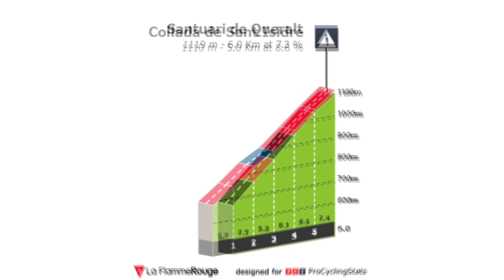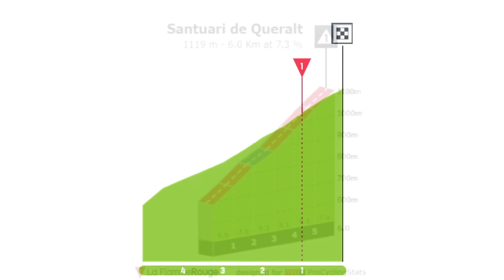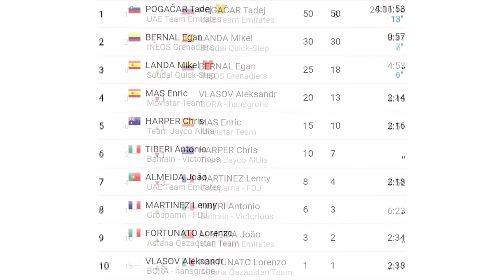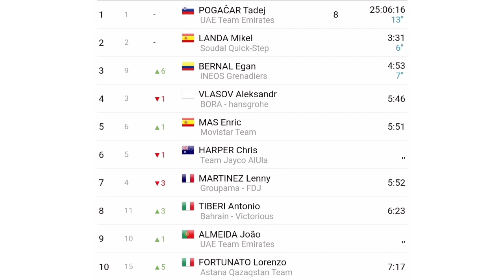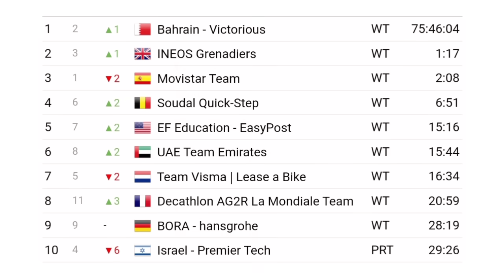Resumen Etapa 6 ➣ Volta Catalunya 2024 | Egan Bernal Sorprende en La Etapa Reina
Etapa Reina de la Vuelta a Cataluña 2024, Egan Bernal hoy como un Ave Fénix se trepó en la Clasificación General en un día de mucha montaña.

Vuelta a Cataluña
Vuelta a Cataluña 2024
Volta Catalunya
Volta Catalunya 2024
Vuelta a Cataluña etapa 4
etapa 4 Volta Catalunya 2024
Cataluña 2024
Vuelta Cataluña 2024 en vivo
Vuelta a Cataluña donde ver
Vuelta a Cataluña en directo
Egan Bernal
Sergio Higuita
Esteban Chaves
Tadej Pogacar
Simon Yates
Orluis Aular
Ciclismo
Ciclismo 2024
BiciGlifos
biciglifos hoy

✅ Reglas para los Participantes:

1. Estar suscrito al Canal

2. Activar la Campana de Notificaciones

3. Compartir el Vídeo Resumen

4. Dejar un Comentario (Solo se tendrá en cuenta un único comentario en cada vídeo resumen por participante)

❗Procedimiento para Escoger un Ganador:

1. Semanalmente y mediante un programa de gestión de comentarios se escogera los preseleccionados; los cuáles serán uno por cada Vídeo Resumen que se suba al Canal, es decir que si en el mes por ejemplo se suben 30 vídeos, entonces habrán 30 preseleccionados.

2. Una vez la persona haya sido preseleccionada no podrá volver a salir escogido en otro vídeo resumen y se dará la oportunidad a la siguiente persona en la lista.

3. El plazo para dejar el comentario es de una semana y una vez haya pasado estos días y el aspirante deja un comentario, este no será válido y tendrá que estar pendiente del próximo vídeo Resumen.

4. Sólo serán válidos para participar los vídeos de resumen de competencias de Ciclismo, los comentarios dejados en Transmisiones en vivo, Publicaciones de la pestaña comunidad o cualquier otro vídeo que no sea resumen, este comentario no será válido.

5. Solo podrán participar Suscriptores mínimo con dos meses de antigüedad en el canal (esto con el propósito de premiar la fidelidad del canal que tienen cada uno de los usuarios del mismo)

6. Todos los Suscriptores del canal pueden participar incluso si han ganado en anteriores oportunidades, esto se establece así con el ánimo de incentivar a todos a participar y que tengan las mismas condiciones.

7. No se tendrá en cuenta los comentarios que se publiquen luego del 30 de Noviembre de 2024.

8. Se hará una lista de preseleccionados mediante el programa de gestión de comentarios, con cada uno de los vídeos resúmenes del año, es decir que si se hicieron por ejemplo 300 Vídeo Resumen; este será el mismo número de preseleccionados para el sorteo final.

9. El domingo 22 de diciembre de 2024 se realizará el sorteo en una transmisión en vivo y la persona que salga ganadora deberá estar presente en el Chat, esto se hace con el motivo de premiar y así mismo verificar la fidelidad al Canal; en caso de no estar se podrá esperar 10 minutos hasta que escriba en el Chat, si no aparece al cabo de este tiempo se le da la oportunidad al siguiente en la lista de preseleccionados.

10. El premio consiste en una bicicleta de ruta de la marca Trek Domane Al 2 por un valor comercial de $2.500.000 pesos colombianos o $639 dólares aproximadamente.

11. El premio es de participación internacional

12. En el caso de ganar una persona de Colombia se le entregará la Bicicleta con envío incluido a nivel nacional, en caso contrario y a menos que la persona no quiera la bicicleta y más bien desee el dinero en efectivo, este se le consignará mediante la plataforma que el ganador escoja y en caso de ganar una persona extranjera se le hará una transferencia internacional por el valor de la bicicleta (Esto debido a los altos costos de los envíos fuera del país).

13. No se aceptarán comentarios de burla, grosería u ofensa al Canal, a los demás Suscriptores o a algún ciclista en particular.